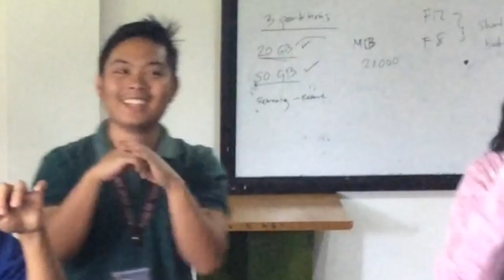Pen Pineaple Apple Pen Parody - CCS Vines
Ballpen